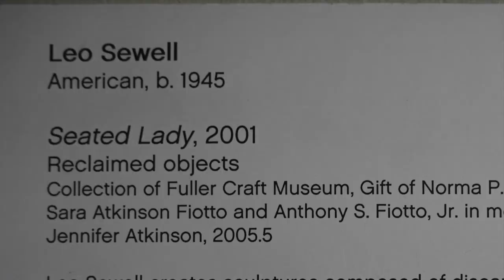Amazing Art Sculpture made from Dumpster Diving Trash!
Made from a variety of dumpster dived and found objects is this punk rock-ish and outsider art sculpture from Leo Sewell -"The Seated Lady"- now on display at the Fuller Craft Museum in Brockton, MA.